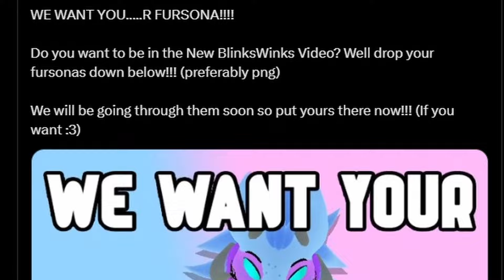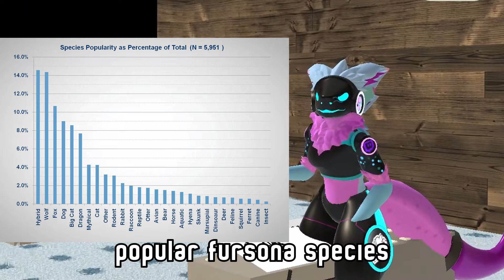Can you GUESS these Fursonas?!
Welcome to who's that Fursona, the gameshow that basically takes Who's that pokemon and replaces the pocket monsters, with pocket furries